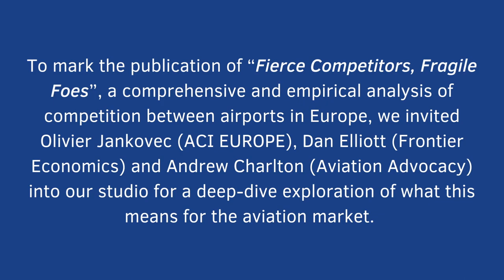Airport: The Interview | Olivier Jankovec (ACI EUROPE) & Dan Elliott (Frontier Economics)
Enriching lecture by Dan Elliott, Director of Frontier Economics, Olivier Jankovec, Director General of ACI EUROPE and Andrew Charlton, Managing Director of Aviation Advocacy on competition between airports.

Download Frontier Economics Study: "Airport Competition in Europe: recent and future developments"